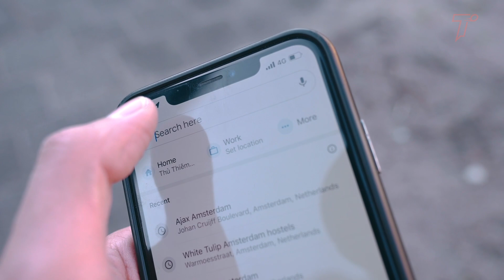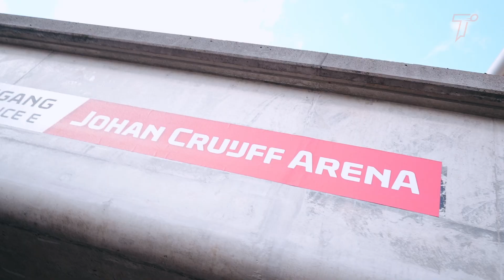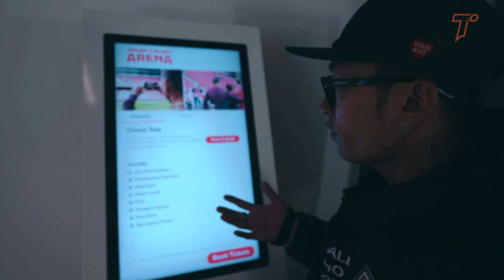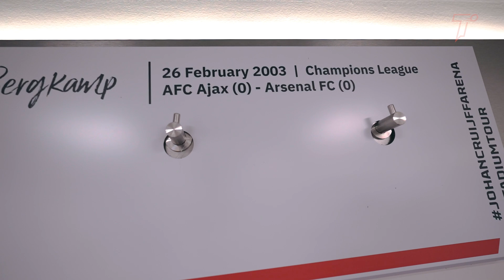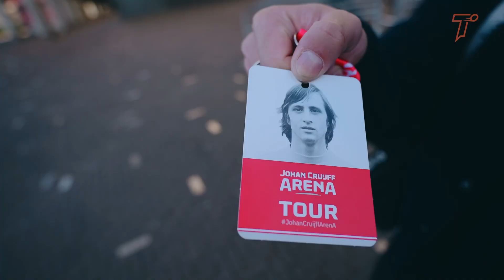KHÁM PHÁ SÂN VẬN ĐỘNG ĐẸP NHẤT CHÂU ÂU AJAX AMSTERDAM | Tungage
*** Tham gia cộng đồng đam mê kỹ thuật bóng đá Phủi của Tungage tại

*Production team:
ART OF MOTION MEDIA VIETNAM
© Bản quyền thuộc về Tungage
© Copyright by Tungage ☞ Do not Reup